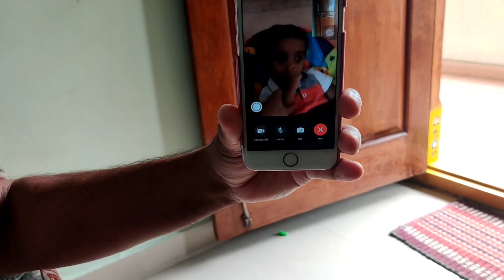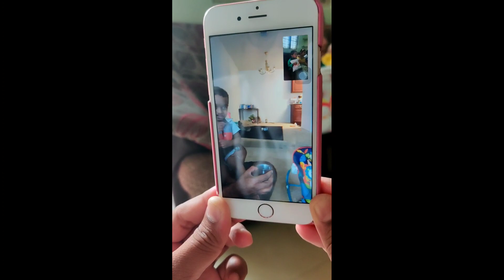Raksha Bandhan Special video